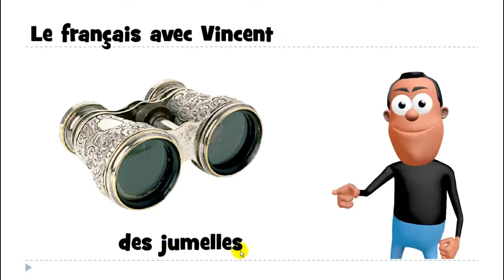belajar bahasa perancis # belajar bahasa prancis # 1 mot # des jumelles